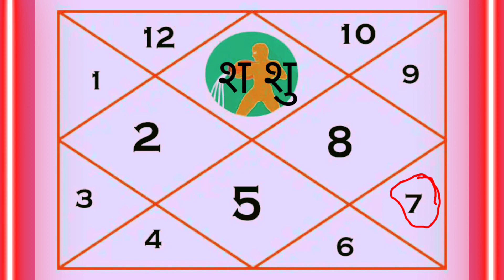कैसा होगा पिता पुत्र का प्यार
1. ज्योतिष शास्त्र क्या है और इसका महत्व क्या है?
2. ज्योतिष शास्त्र की विभिन्न विधाओं में कौन-कौन सी होती हैं?
3. ज्योतिष शास्त्र में ग्रहों का क्या महत्व होता है?
4. ज्योतिष शास्त्र में हस्त रेखा और मुहूर्त का क्या महत्व होता है?
5. ज्योतिष शास्त्र में योग एवं नक्षत्र के क्या भौतिक फल होते हैं?
6. ज्योतिष शास्त्र के द्वारा व्यक्ति को कैसे जाना जा सकता है कि उसका भविष्य कैसा होगा?
7. ज्योतिष शास्त्र से लोग अपने संबंधों, स्वास्थ्य और आर्थिक स्थिति पर कैसे अनुमान लगा सकते हैं?
8. ज्योतिष शास्त्र में कुछ मुख्य योगों के बारे में भी जान सकते हैँ।
9. ज्योतिष शास्त्र के माध्यम से विशेष उपायों से व्यक्ति अपनी समस्याओं का समाधान कैसे प्राप्त कर सकते हैं?
10. ज्योतिष शास्त्र को अपने जीवन में कैसे उपयोग किया जा सकता है?

jyotish
ASTROGURUYOGI